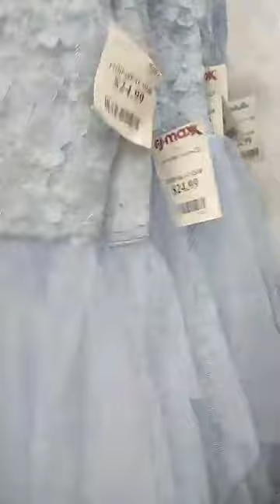الفيديو 2صولد🤩بيع الملابس الأوربية بالميزان🤩نوعية ممتازة وأسعار وعروض خيالية عند بزار كل الناس# سطيف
العنوان ولاية سطيف حي 1014 قريب من المسجد
فايسبوك بزار كل الناس سطيف
ملابس أوروبية بالميزان

📣📣 من بزار كل الناس 💥 1 💥 نحييكم 🫡🫡
🤔🤔بضاعة و عليها لكلام 😉😉😉😉😉😉
📢📢 ماركات عالمية بالميزان ⚖️⚖️⚖️⚖️
📢📢 السبت بإذن الله على 8 صباحا ⌚⌚
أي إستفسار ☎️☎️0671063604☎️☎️